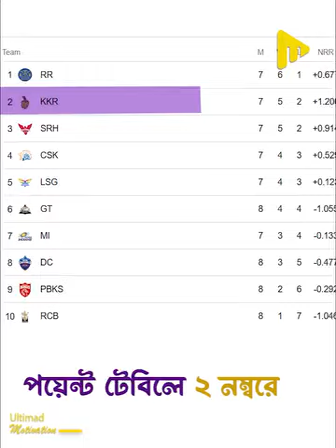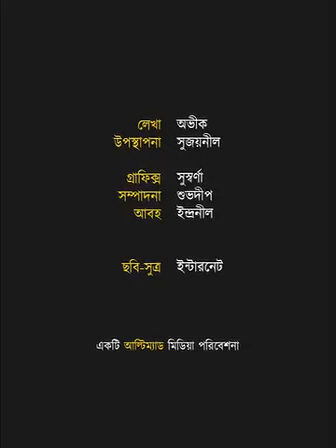Kolkata KKR King Sunil Narine 👑 Rinku Singh 💜💜💜💜💜💜💜💜💜💜💜💜💜💜💜💜💜 love u Kolkata love u KKR 👑🏆🏆🏆